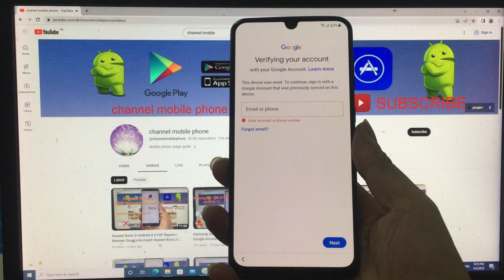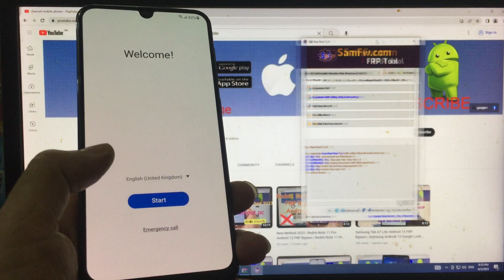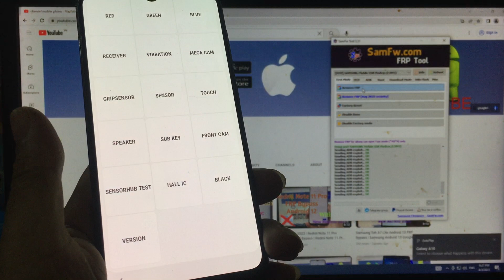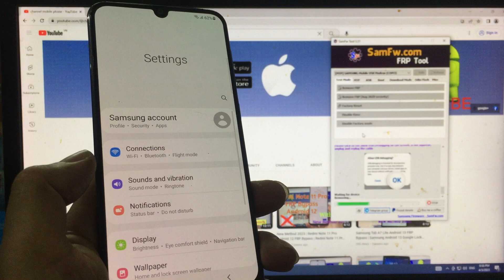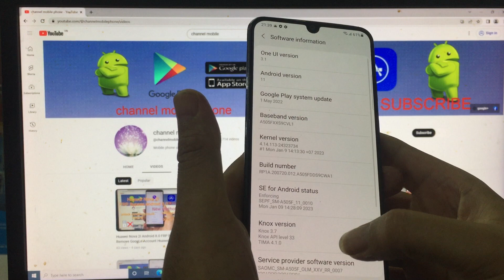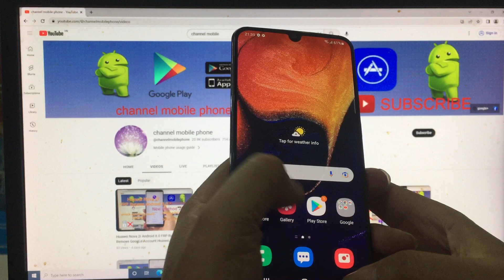Samsung A30 A50 A50S A12 A51 Android 11 FRP Bypass | Remove Google Account | FRP Lock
how to bypass frp | google Account samsung A50 A30 A20 A12 A50S A70 A71 A20S | without pc